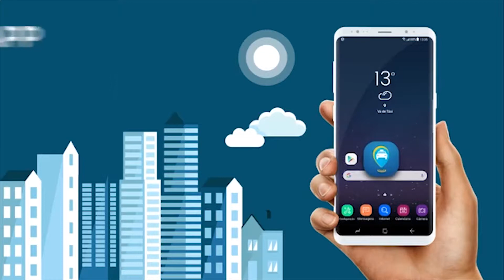KLEBER DO VAL COMENTA SOBRE VISITA DO GOVERNADOR ROMEU ZEMA A CARATINGA